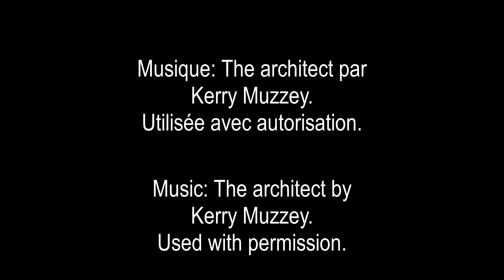Le Ballet Julien Lestel danse Rodin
Aujourd'hui, après avoir adapté des passages de ses chorégraphies au Musée Rodin, le chorégraphe se projette dans une nouvelle création inspirée des œuvres du sculpteur. Lire la suite sur artsixMic